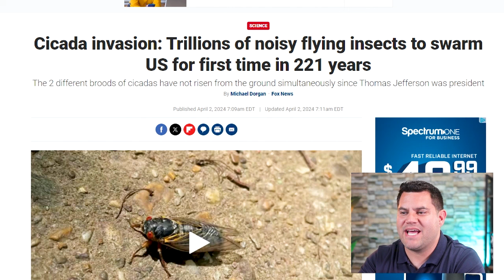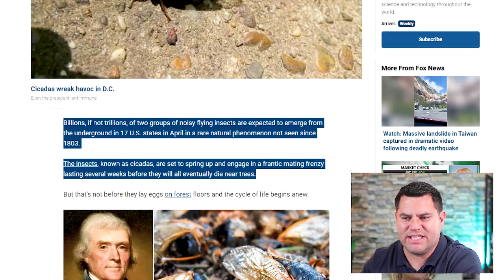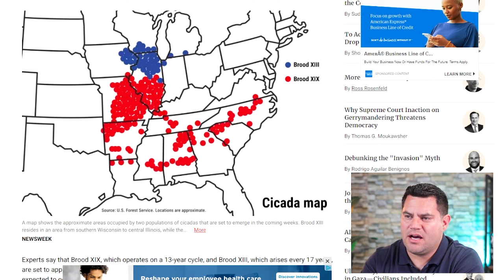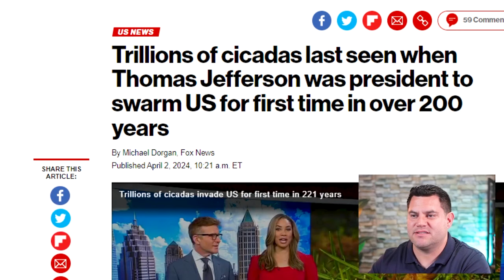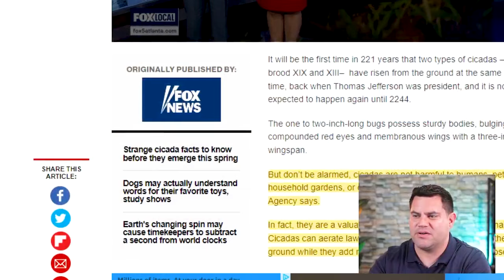Cicadas Invade US | First Occurrence In 221 Years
Cicada Netting For Small Trees